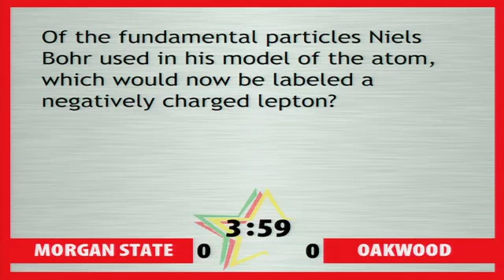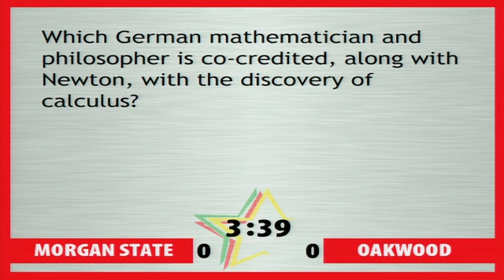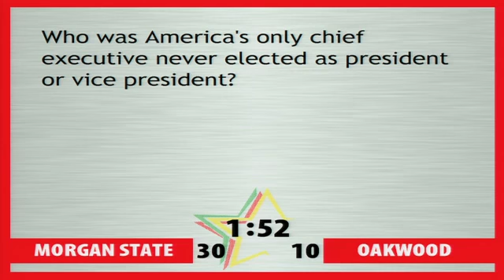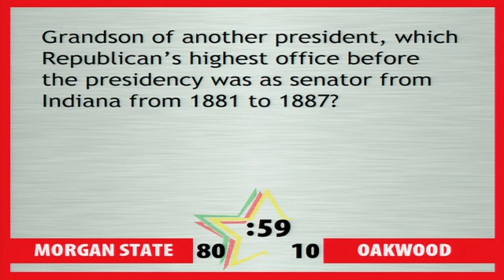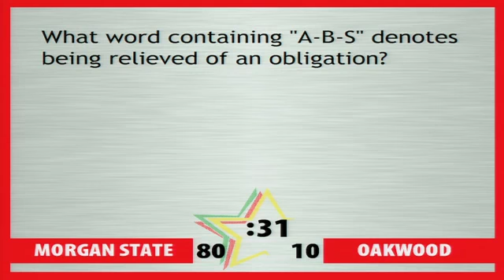HCASC 2012 Finals - Game 9 - Morgan v. Oakwood (1 of 3)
Part 1 of Game 9 featuring Morgan State University vs. Oakwood University in the Championship Finals!